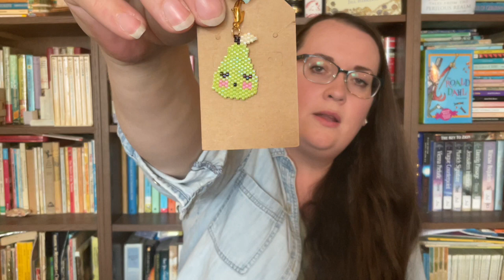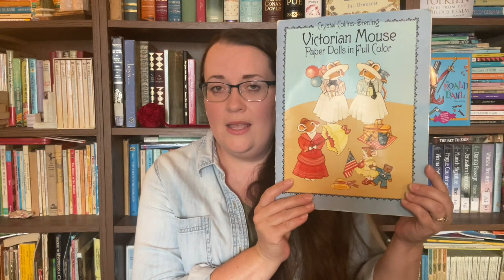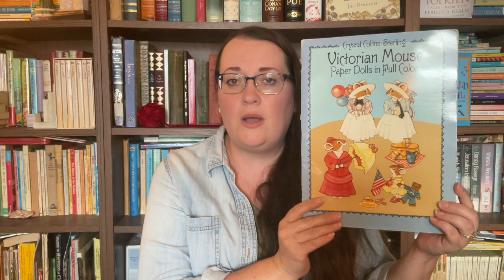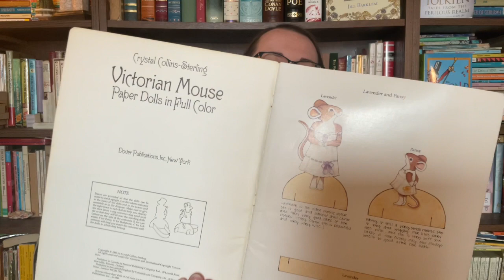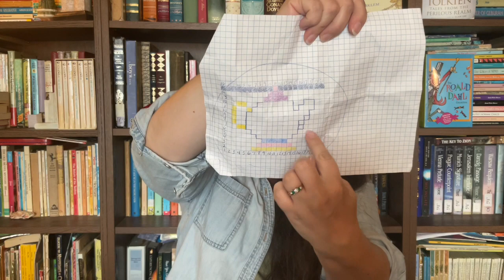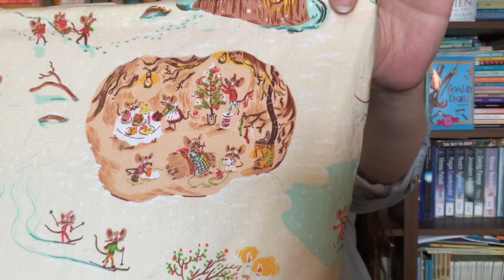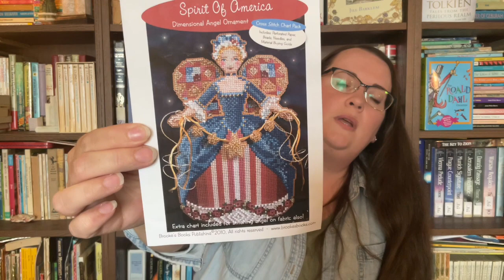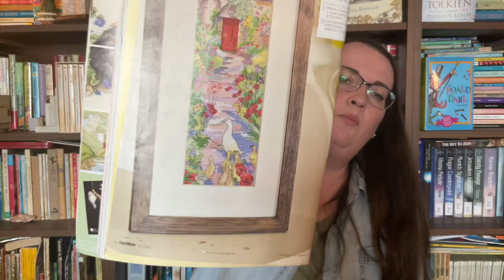Episode 23: My Summer of Knitty McPurly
Mystery Mouse Yarn Co. on Etsy

EB and Co. new shop stitch markers

Knitty McPurly

Delightful Works Bags

Long Leaf Bags

(If I missed anything, please let me know!)